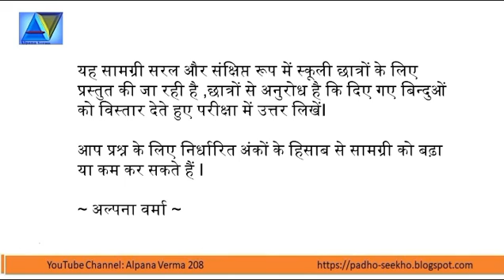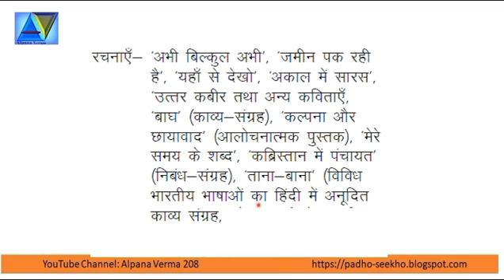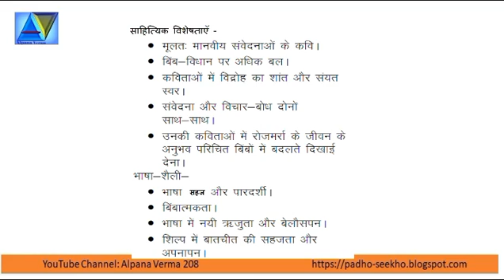Poet केदारनाथ सिंह Kedar Nath Singh - संक्षिप्त परिचय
आधुनिक हिंदी कवि केदारनाथ सिंह
Hindi Poet Kedar Nath Singh संक्षिप्त परिचय ,हिंदी रचनाकार, जीवन परिचय /कार्य क्षेत्र/पुरस्कार/प्रमुख रचनाएँ /साहित्यिक विशेषताएँ और भाषा शैली ,हिंदी लेखक